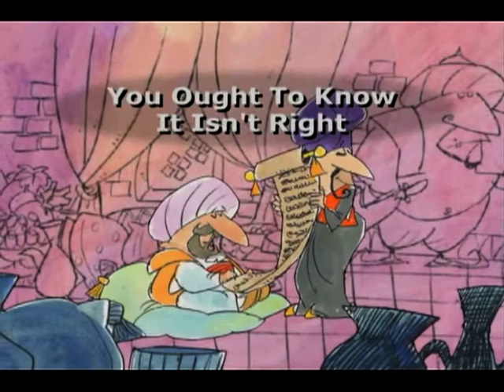The Bedbug Bible Gang | Old Testament Heroes & Prophets | Episode 28 | Esther Fest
Watch The Bedbug Bible Gang: Old Testament Heroes & Prophets Episode 28 Esther Fest on Vision Video

Part two features three stories about Esther: Quite a Queen, Mordecai's Mess, and Esther Day.

Three previously unreleased episodes of the Bedbug bible Gang television series. The first program tells All About Abraham who faithfully followed God his whole life long. Next, God's people were saved by a heroine named Esther in Esther Fest. And finally, those often overlooked heroes, the prophets, get their say in Prophet Parade. This delightful program combines 3-D computer animation with illustrations and live-action puppets to make learning Bible stories fun for children.